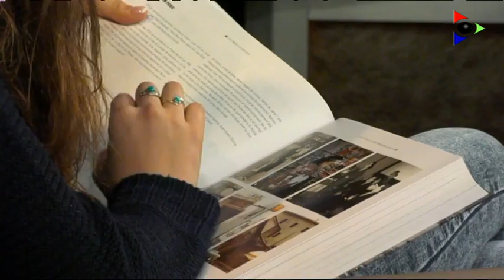'Les Preses i la seva gent'